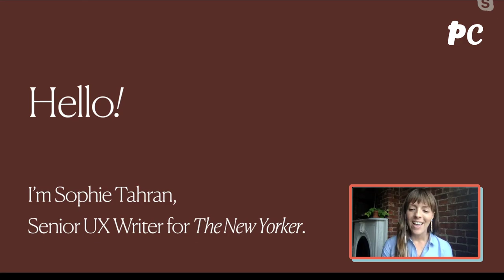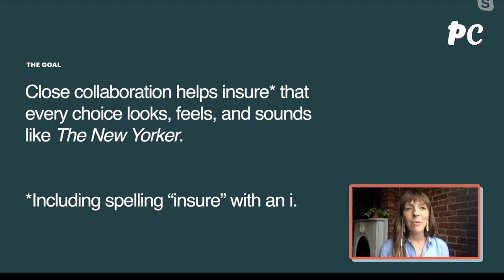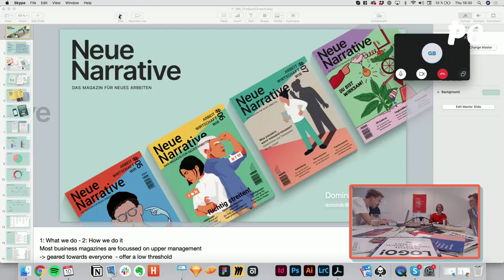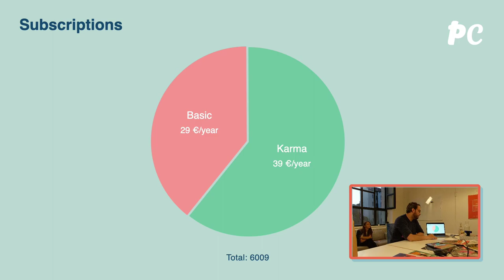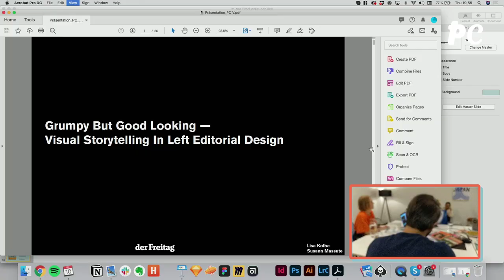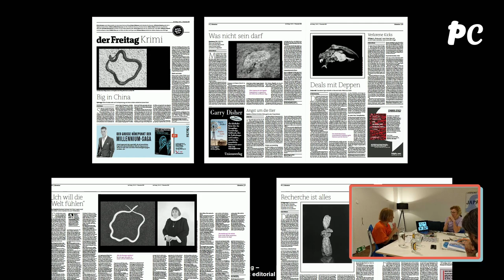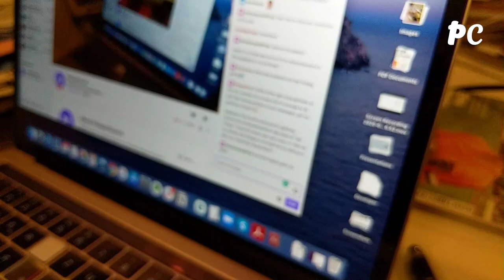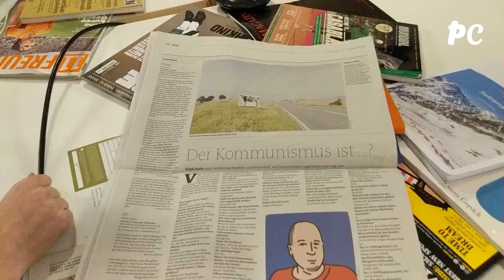Product Crunch: Editorial Edition | The New Yorker, Der Freitag and Neue Narrative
As print-lovers, readers and zine nerds we at Goodpatch are very excited about this Product Crunch event: the Editorial Edition. We have speakers from our personal favourite magazines: The New Yorker, der Freitag and Neue Narrative and are glad to share their unique perspectives!

Sophie Tahran, The New Yorker

Talk: "UX Writing Dept.: Adapting the Voice of The New Yorker to a Digital World"

Bio: Sophie currently leads up UX writing for The New Yorker at Condé Nast. (She’s still working on winning the Cartoon Caption Contest, though.) Past lives include establishing a UX writing practice at InVision and wearing many hats at Lyft.

Lisa Kolbe & Susann Massute, Der Freitag

Talk: Grumpy but good looking – visual storytelling in left editorial design

Bio:
Lisa is working as an art and creative director for the weekly printed newspaper “der Freitag” since 2015. Before she was working as a freelance graphic designer and illustrator. After Susann graduated she joined Lisa at der Freitag in 2016 as a freelance graphic designer and started illustrating the title page in 2018. Susann also supervises the art direction for the online magazine “Das Filter” and works as a freelance illustrator. Together Lisa and Susann have worked as a Team since and did a redesign of der Freitag front page in 2019.

Dominik Wagner, Neue Narrative

Talk: New Work in old media. How a small self-organized team can actually make a difference.

Bio: Dominik was happily freelancing as an information designer and didn’t anticipate winding up at a business magazine. But the creative freedom and the exceptional workplace culture he experienced at Neue Narrative quickly won him over. As Art Director he aims to extend this welcoming atmosphere to new readers as well.